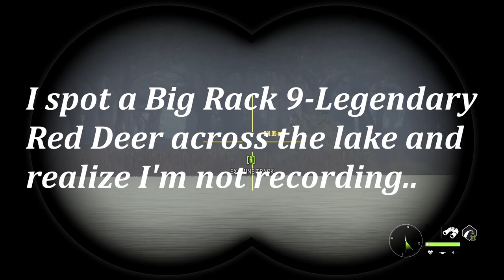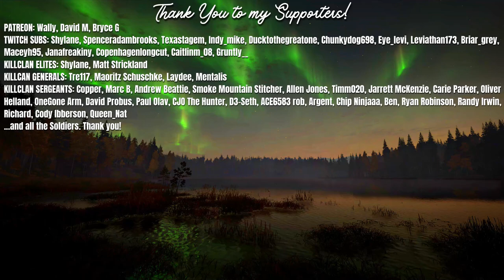The Most EPIC Red Deer Montage on YouTube?! Great Ones, Super Rares & More | Call of the Wild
If there's any species I've had good luck with in theHunter Call of the Wild, it's definitely Red Deer. This video showcases all of my best Red Deer kills, spanning from my first ever Diamond, to my Great Ones & Super Rares. I hope you enjoy it :)